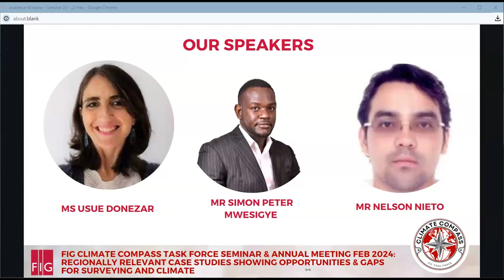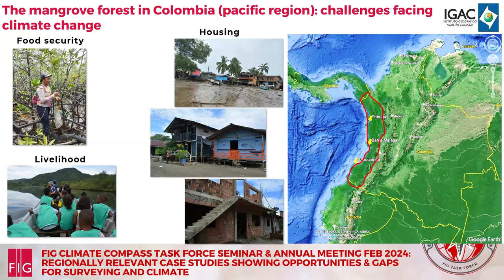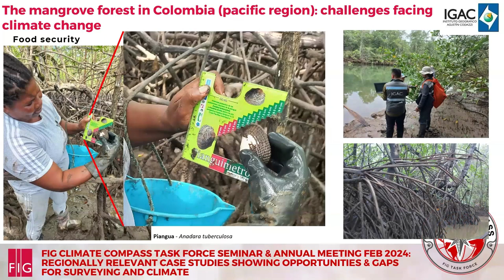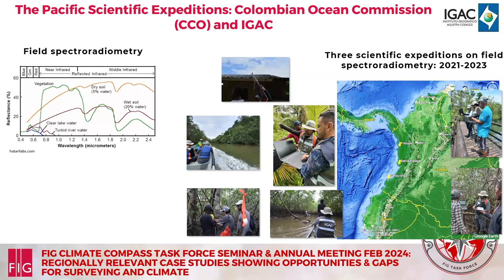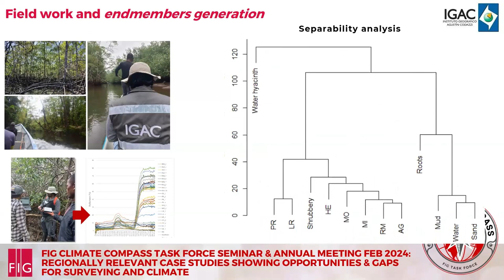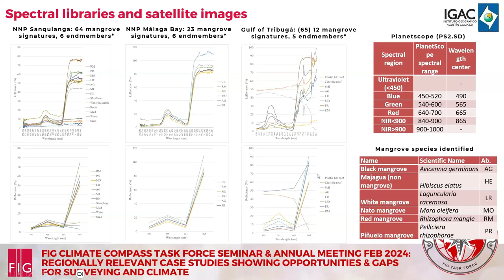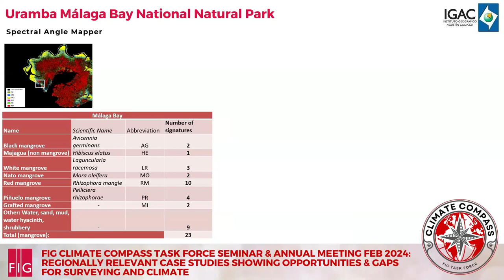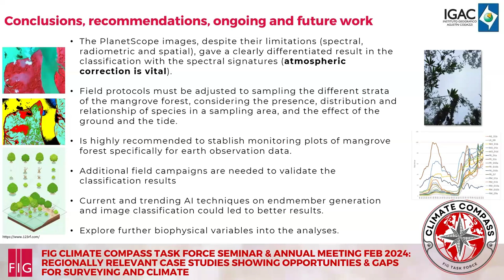Nelson Nieto - Study of Mangrove Forests using Hyperspectral Field Data with Satellite Images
In the third of our three Seminars held in February 2024, the FIG Climate Compass Task Force showcased regionally relevant case studies showing opportunities and gaps for surveying and climate.

As part of this seminar, Mr Nelson Nieto from Colombia presented his work on studying mangrove forest with earth observation technologies through the integration of hyperspectral field data with satellite images.

Mr Nieto is an environmental engineer specialising in GIS and climate change. He is a researcher in the field of Earth Observation Technologies of the Research and Prospective Directorate of the Geographic Institute Agustín Codazzi. In his professional and research career he has developed and led research projects in cooperation with international entities in the study and monitoring of natural resources, strategic ecosystems, territorial studies, and risk management.